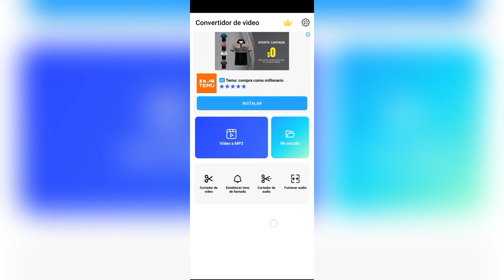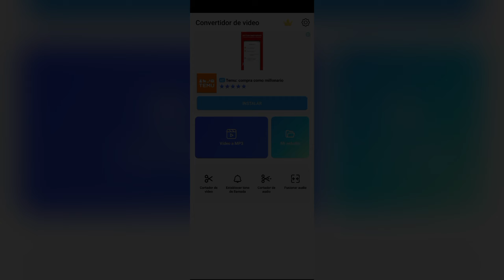COMO convertir Tus VIDEOS a AUDIO | Samuel Martiche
En este video se enseño una app que te ayudará a convertir tus Videos a Audio.